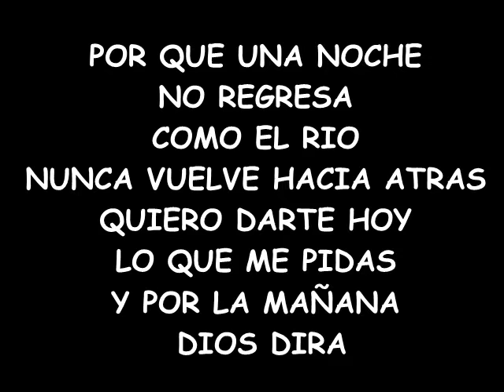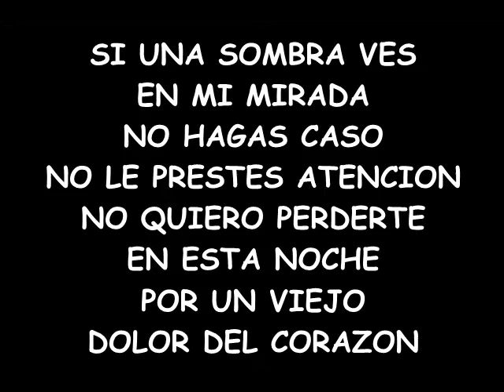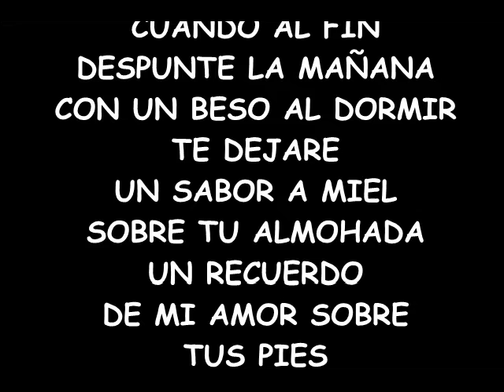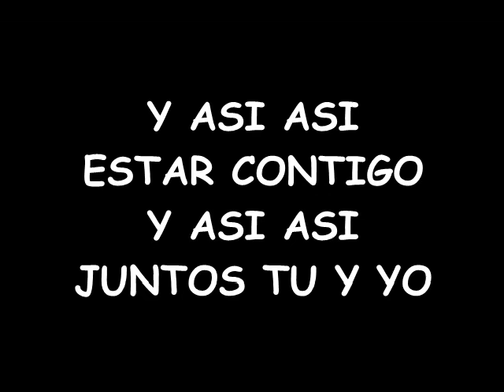1 de septiembre de 2022(2)